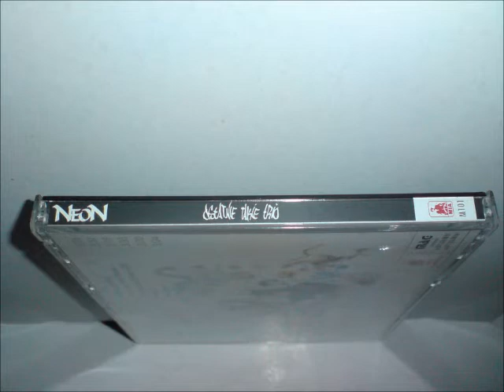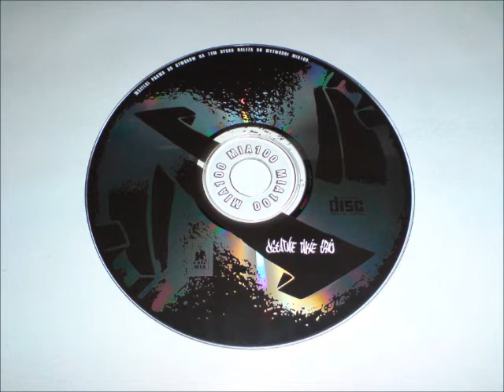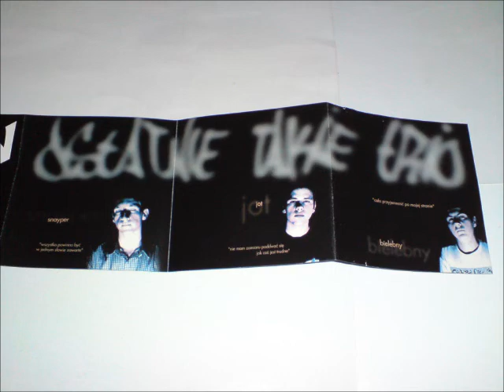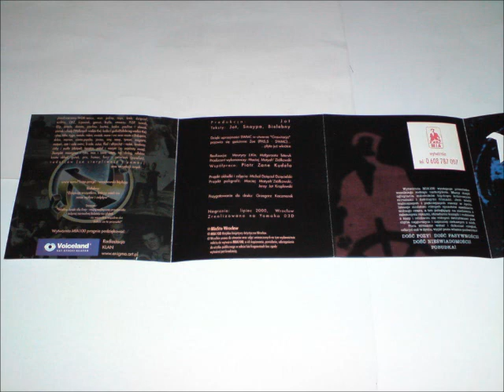Neon - Grawitacja (gościnnie ZOE)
09. Neon - Grawitacja (gościnnie ZOE)